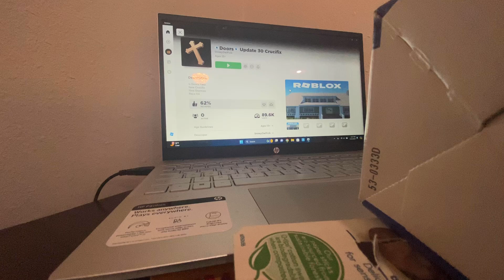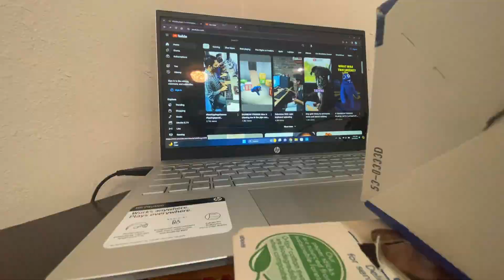Using crucifix to destroy everything!